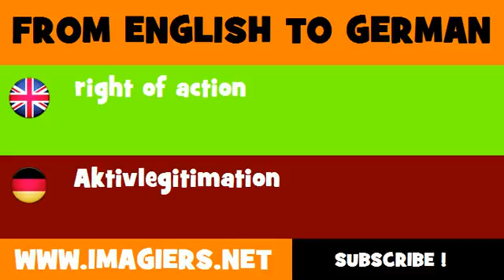FROM ENGLISH TO GERMAN = right of action